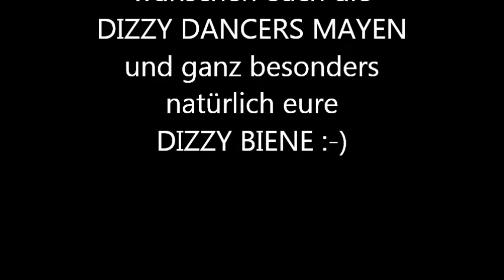Fairy Tales Video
Fairy Tales
Beschreibung: 32 count, 2 wall, beginner intermediate
Choreographie: Sabine Funke